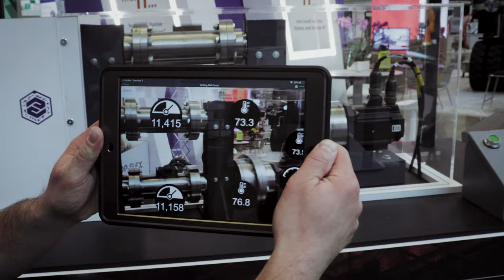Regal at AISTech: Timelapse Booth Build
Visit Regal at booth# 1217 and find out more about Perceptive Technologies services, Kop-Flex and Jaure couplings, and Milwaukee Gear custom gearing!

MCV19040E